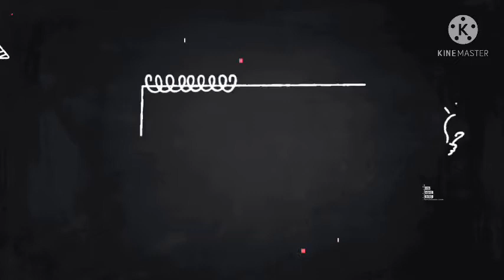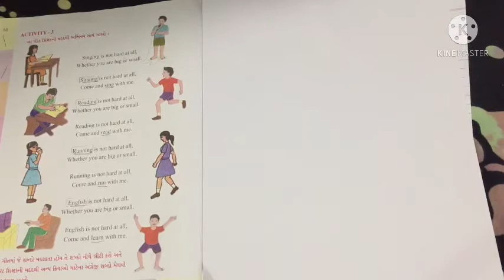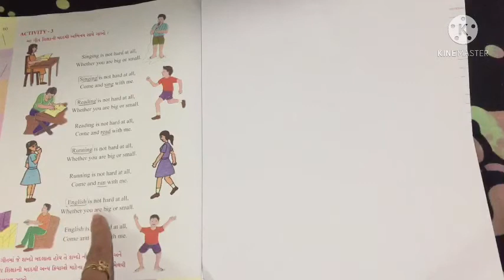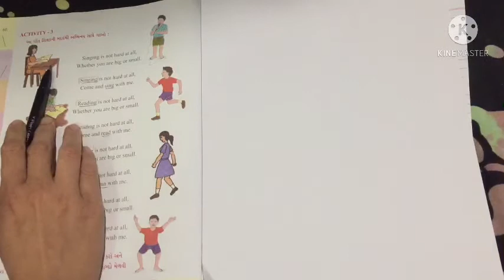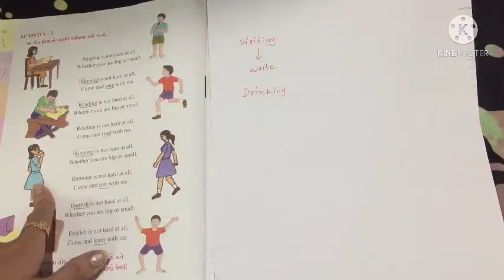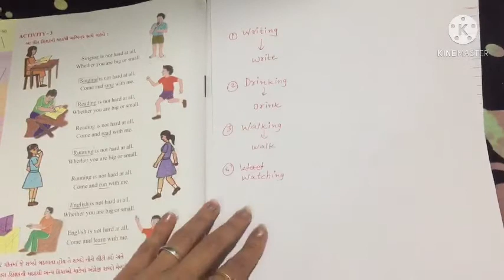STD 4 Unit 6 part 6 2rev 2021 02 01 07 14 01